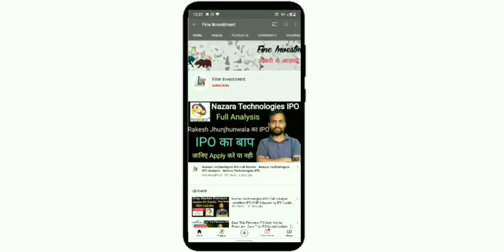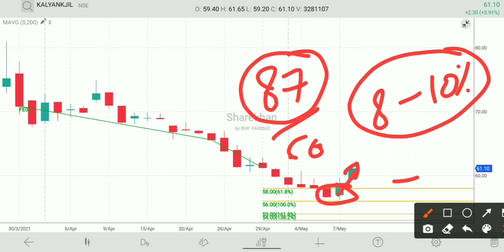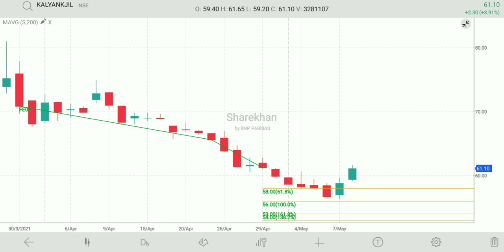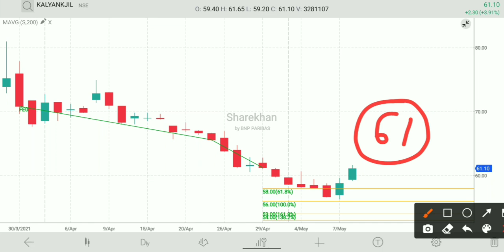Kalyan Jewellers Share Analysis | Kalyan Jewellers Share Update | Kalyan Jewellers Share News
Hello friends

                                         About Us

                                         BENEFITS

1.Free Demate Account.             2.100Rs Cashback
3.Free Delivery Brokage.              4.Very Low Intraday Brokage
5.And Many more Benefits